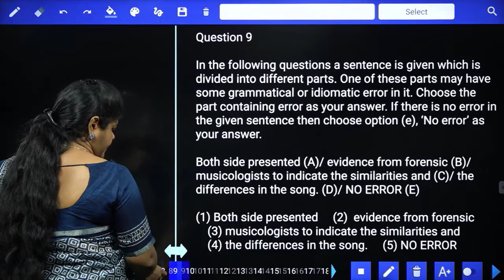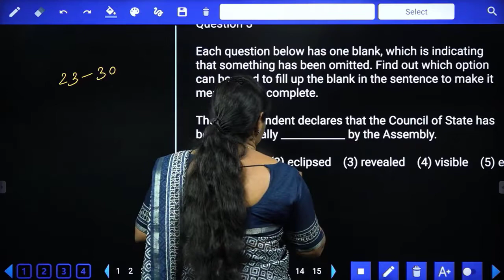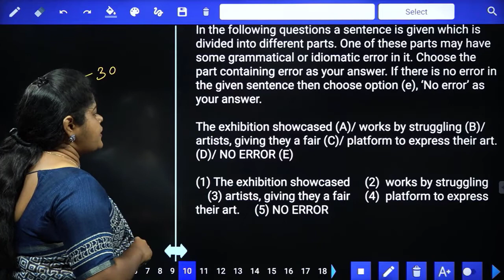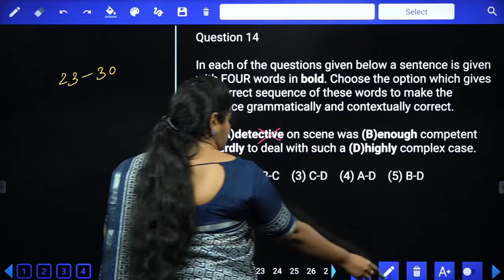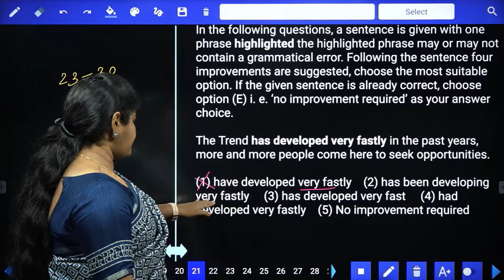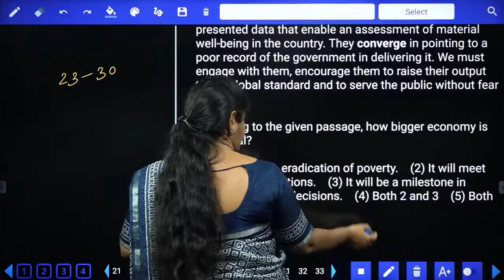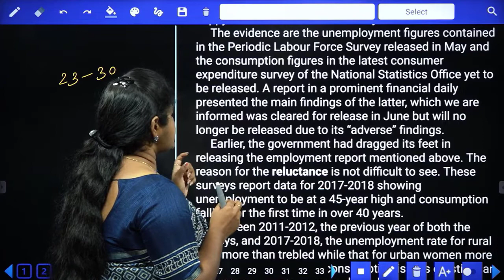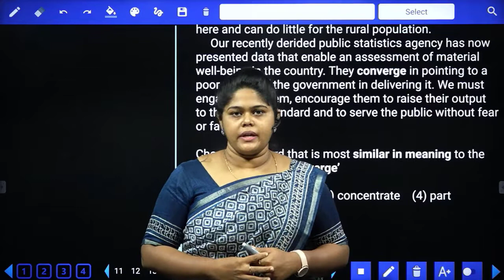ENGLISH | IMPORTANT QUESTIONS WITH SHORT TRICKS FOR BANK EXAMS | SBI | IBPS | SREEDHAR'S CCE TAMIL